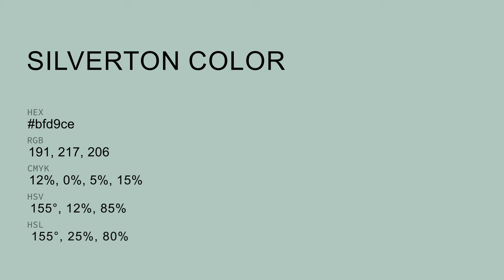Silverton color bfd9ce hex color - Green color - Warm color bfd9ce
What color is Silverton ? bfd9ce hex color - Green color - Warm color bfd9ce

Hex bfd9ce Color Code is also known as Silverton color.

Hex bfd9ce Color code in RGB color code model is created after adding 74.90% red color, 85.10% green color and 80.78% blue color.
Hex bfd9ce Color code in CMYK color (process color) code model is generated after subtraction of 11% cyan, 0% magenta, 5% yellow and 14% black.